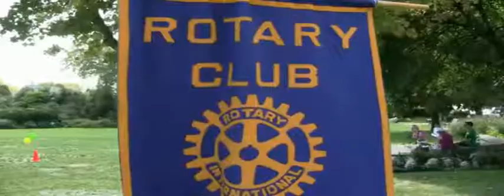Bryn Mawr PA 19010 | Rotary Club | Main Line Communities | Mary Beth Hurtado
The Bryn Mawr Rotary Club meets at Tango at 6:15 PM on Mondays. Listen to Dave tell ablout the good charity work done by Rotary.